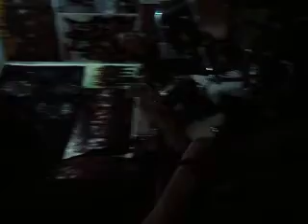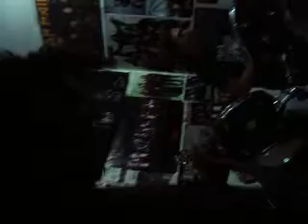Ensayo (Judas Priest living after midnight - breaking the law instrumental)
Grabado el 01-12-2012 en lo que era el cuarto de ensayo en mi casa!! Estuvimos: Anderson Ríos (El Pastor)
Hecny Meneses (El ministro o Herry stifen)
Lenin Quintero (El gordo Buzarda)
Jhon Moreno (Pitillo e Big cola)
Jesús Alvarado (Chuy)
PD. Tenia el cabello largo en aquel tiempo!!!